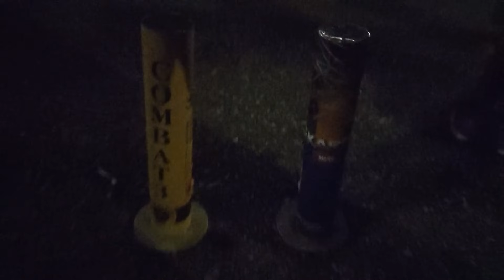Stor Thundershot Test 2020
Hey folkens. Denne gang skyder vi alle vores forskellige thundershots af.